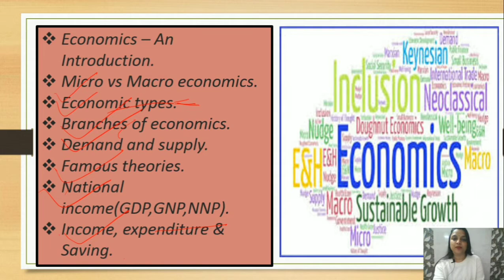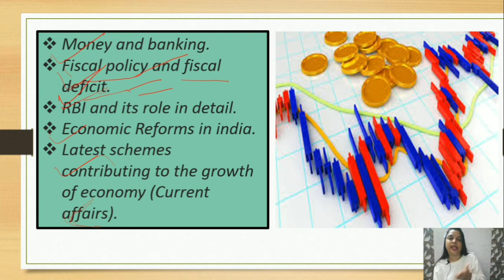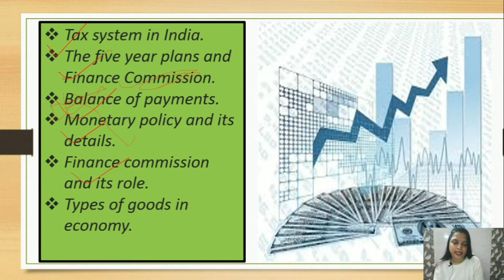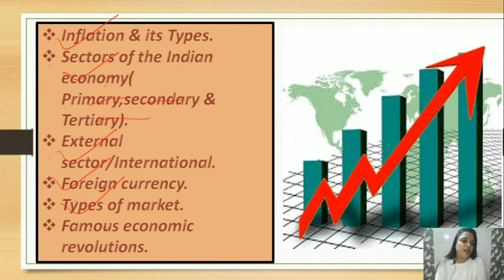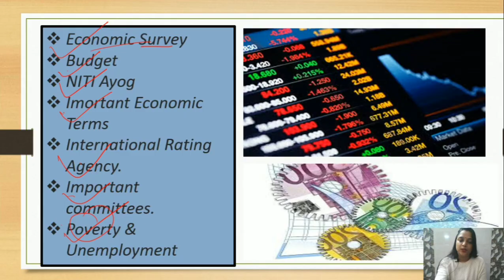Overview of the Economics Syllabus|UPSC,UPPSC,MPPSC,SSC,& BANKING & RAILWAY EXAM| SMRITI TIWARI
Important for all competitive exams and academics exams..